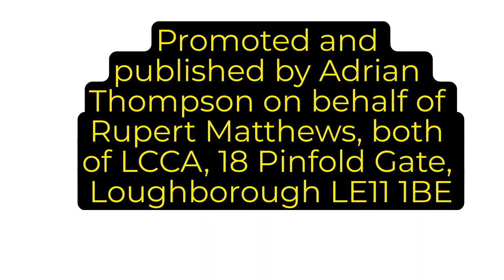Weekly Vlog 05 01 2024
This is my first weekly vlog of 2024 covering events over the Christmas break and the first week of the New Year.